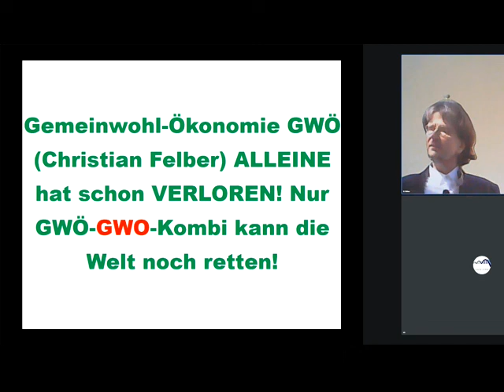Gemeinwohl-Ökonomie GWÖ Christian Felber hat die HALBE WELT GEGEN SICH aufgebracht, für GANZE=NICHTS